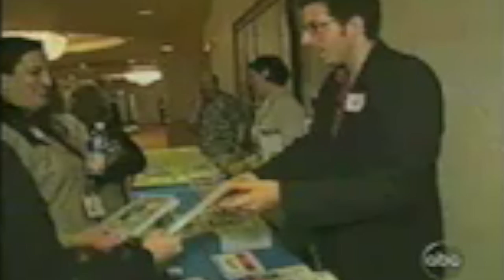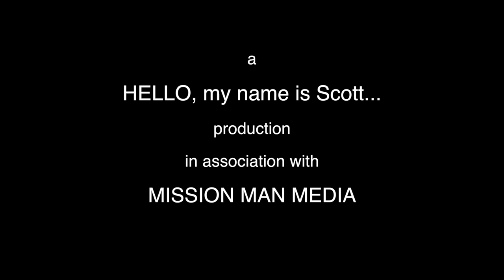Tunnel of Love -- Chapter 2: Backbone (2014) -- Scott Ginsberg Concert Documentary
Tunnel of Love is a feature length concert documentary about the intersection of identity, belonging and creativity. The movie was written, produced, directed and scored by Scott Ginsberg, aka, "The Nametag Guy." Watch the entire movie for free at tunneloflovedoc.com.

BACKBONE
Hold onto my gift too tight
Hammering one nail all my life
My fingers are fighting back
Keeping my door to crazy cracked
So put your backbone on

Backbone on
Backbone on, for you and me

Meet the tides with radical grace
Watching truth turn up in the strangest place
Got an adjective before my name
Not some word I can cough away

Go, go, all my love

For those who like their beauty strange
Their plots unruly and their duties tame
Rock you like a gentle rain
Get your memories worth today